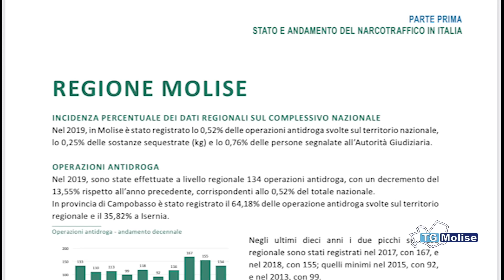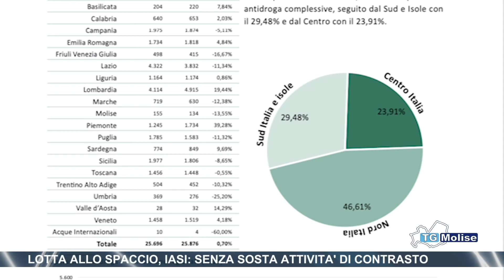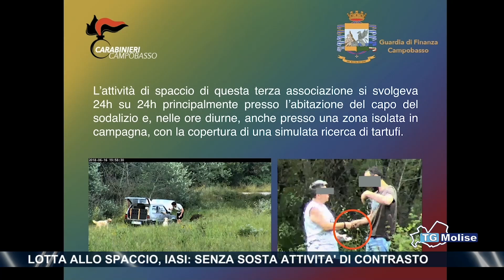Lotta allo spaccio, Iasi: senza sosta attività di contrasto